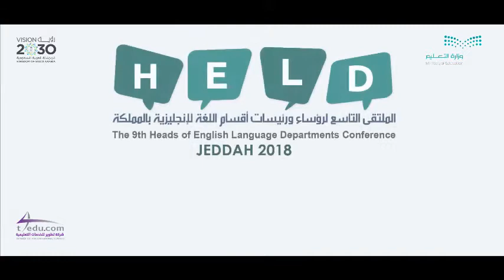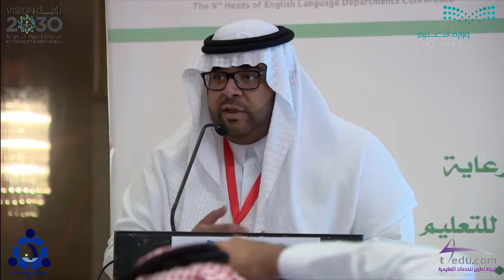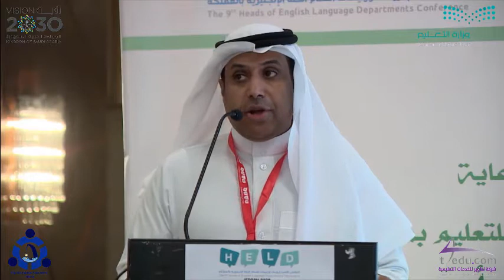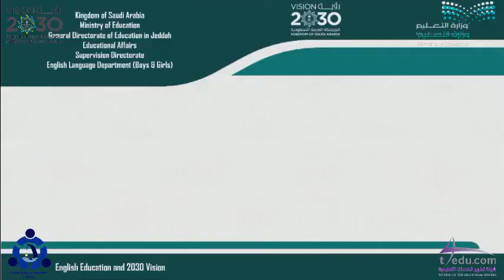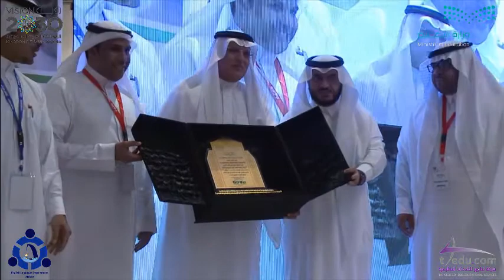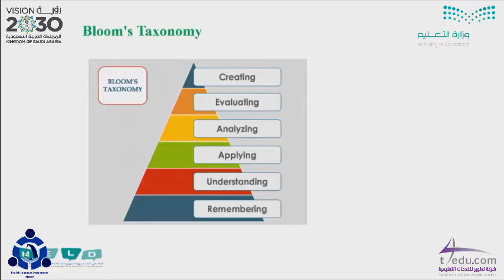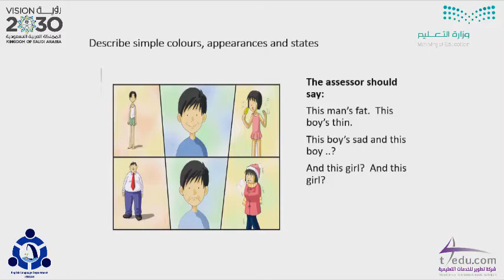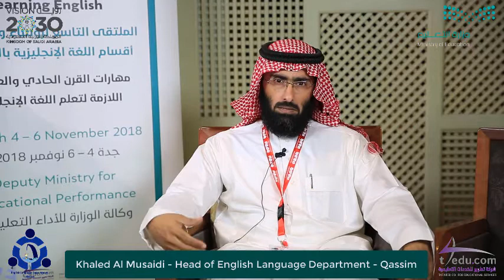HELD the 9th Heads of English Language Department Conference Jeddah 4 6 November 2018